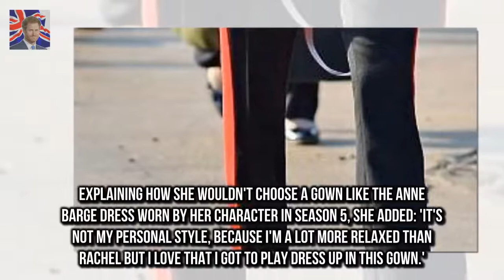Forget Meghan what will HARRY wear to the wedding? Officer in Arms Alastair Bruce says it is unl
Officer in Arms Alastair Bruce says it is unlikely Harry will wear military uniform Predicts as he is no longer a serving member of Army he may wear morning suit Bruce says that Harry still has the option of wearing uniform on his big day Since the announcement of Prince Harrys engagement to Meghan Markle speculation has mounted over what we can expect the bride to wear on her big day

And now further detail The REAL reason Kim Kardashian and Kanye West named their daughter Chicago :
Andrew Brady enter Andrew Bradys secret girlfriend reacts in WILD way to lovers appearance in CBB :
But it appears Lisa Wilkinson and her new The  Lisa Wilkinson co-star Pete Helliar meet in Hawaii :